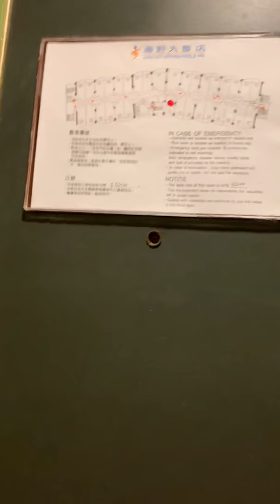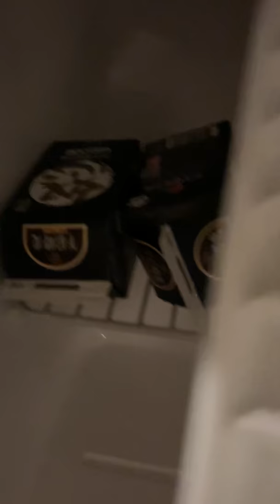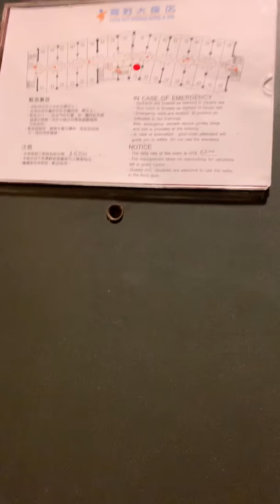2019寒假台東1